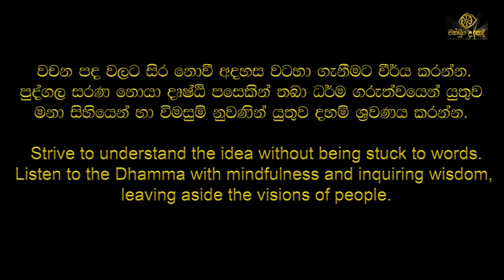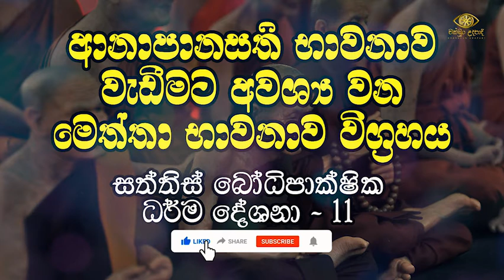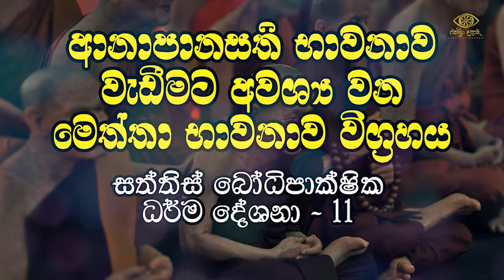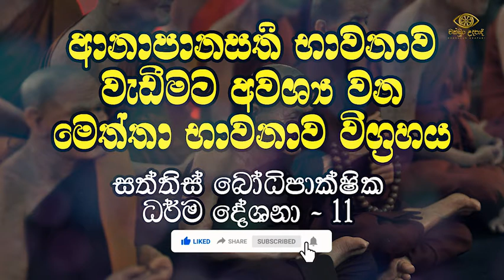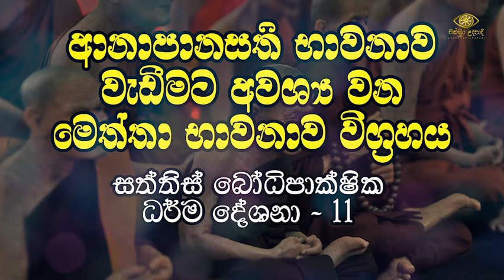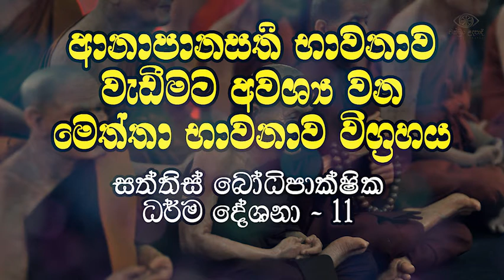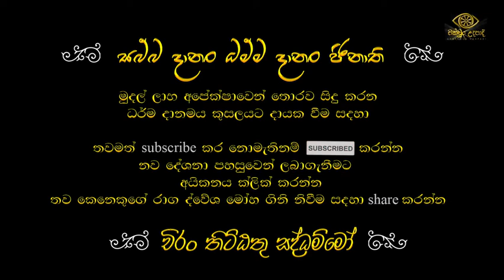මෙත්තා භාවනාව විග්‍රහය | සත්තිස් බෝධිපාක්ෂික ධර්ම දේශනා 11 | වහරක අභයරතනාලංකාර හිමි | චක්ඛුං උදපාදි